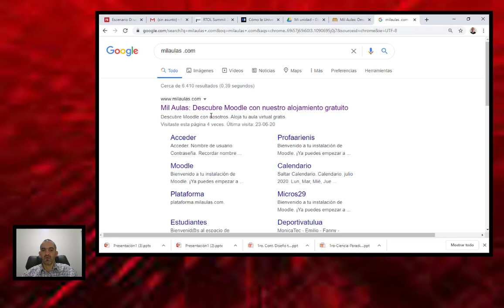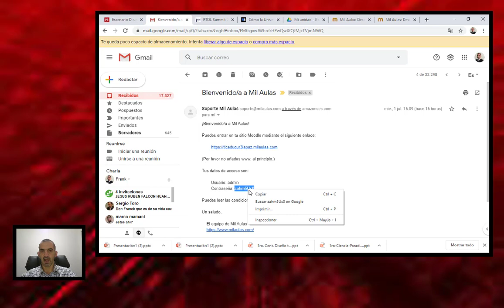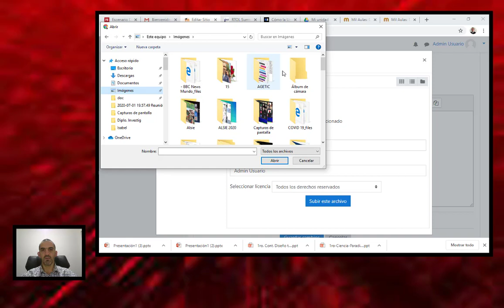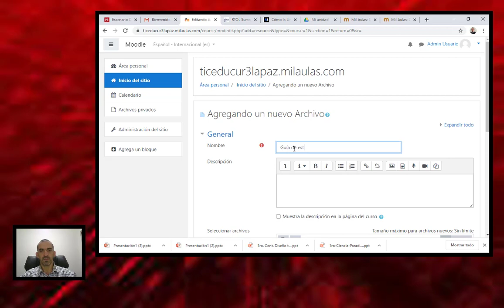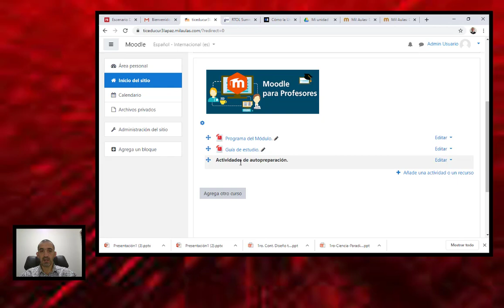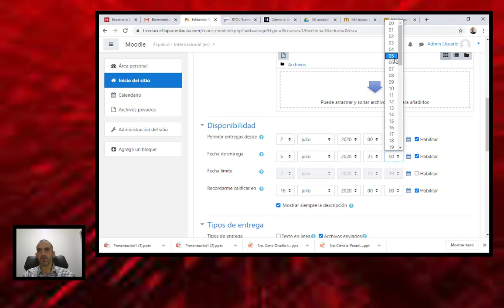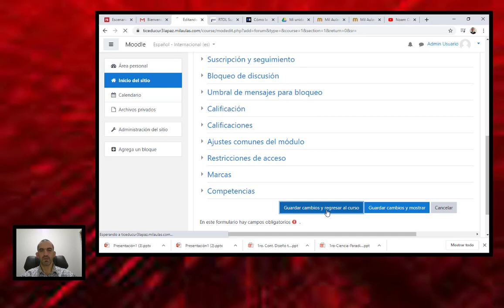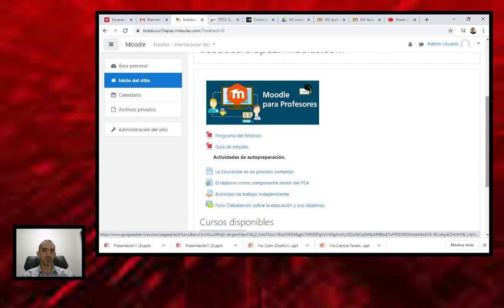Crear un curso en Mil aulas